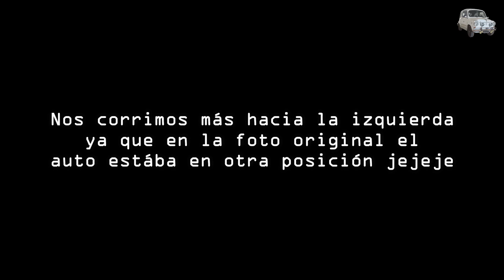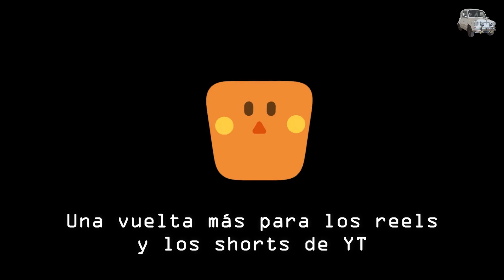Recreamos una foto más de 30 años después! Ep10T05 /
Éste s un video corto pero emocionante! tuve la oportunidad de recrear algunas fotos con mis viejos pero en nuestro auto. En el mismo lugar, con más de 30 años de diferencia! sin palabras!

►Si querés, podés colaborar con el canal:
MercadoPago transferencia a voluntad:
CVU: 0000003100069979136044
Alias: elfitino600

►Donaciones con botón "gracias" que figura en cada video.

WEB OFICIAL (la voy mejorando de a poco)

Apoyo especial por:
☺D&J ELABORAZIONE - Potenza per la Fiat -
@dyjelaborazione (instagram vayan a seguirlo que apoya a Fitino!)

☺GTN REPUESTOS
Facebook: Gtn Rodriguez Repuestos 600

Pentagram de Audionautix cuenta con una licencia Creative Commons Atribución 4.0.

Heavy Action de Audionautix cuenta con una licencia Creative Commons Atribución 4.0.